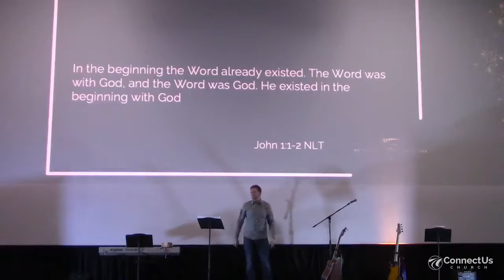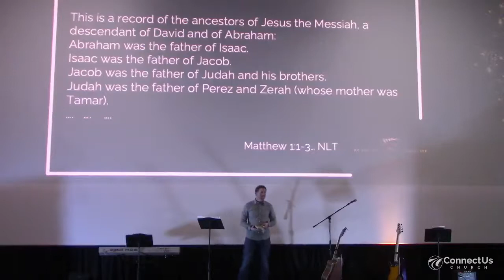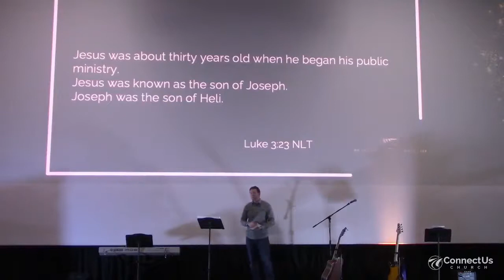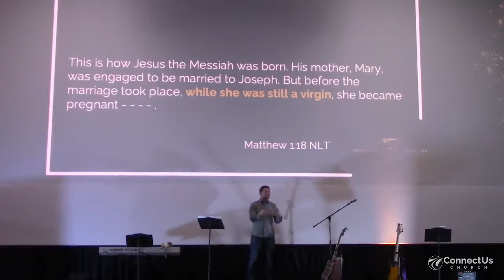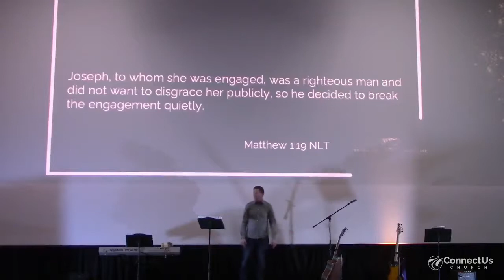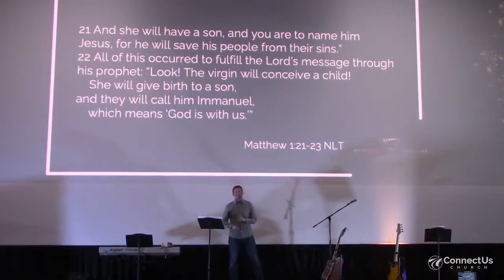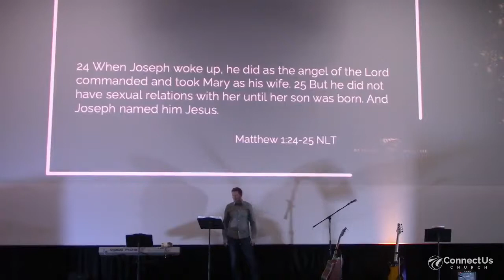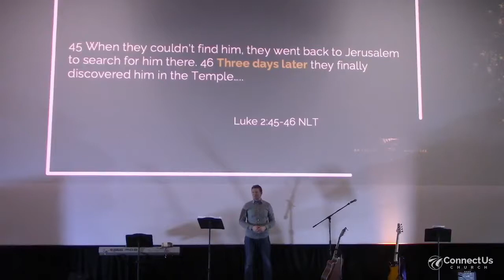Not Our Plan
Do you see Mary and Joseph? God's plan is usually a little different than our plan. He accomplishes His plan. Will we trust him?